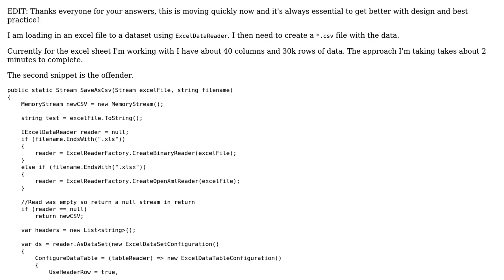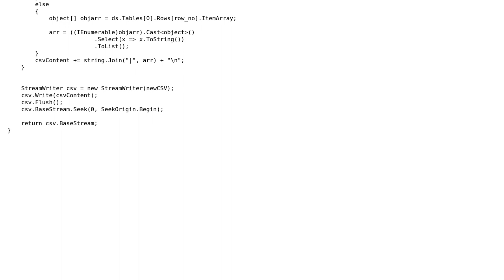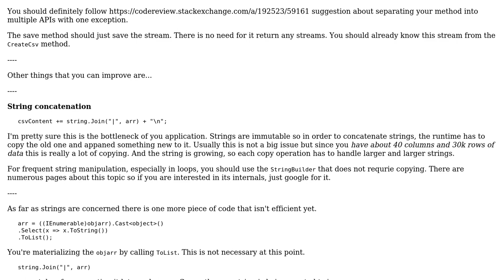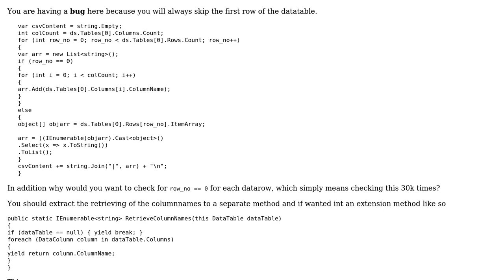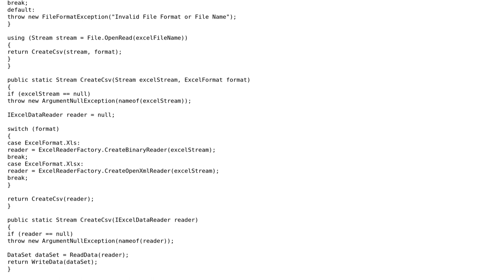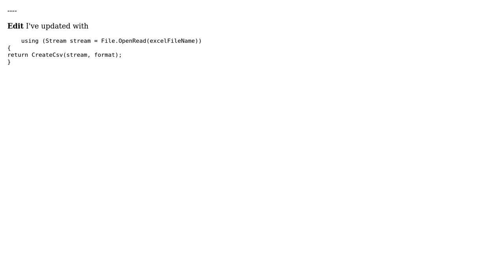Code Review: Parsing Excel file into CSV file (3 Solutions!!)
Code Review: Parsing Excel file into CSV file

With thanks & praise to God, and with thanks to the many people who have made this project possible! | Content (except music & images) licensed under CC BY-SA | Music | Images & others | With thanks to user t3chb0t user Matt user Heslacher and the Stack Exchange Network Trademarks are property of their respective owners. You are responsible for your own actions.